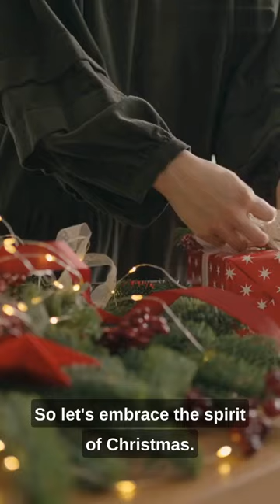Christmas Importance🎄✨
Join us as we delve into the rich history and profound significance of Christmas. Explore the traditions, symbols, and values that make this holiday a cherished part of cultures worldwide. Discover why Christmas holds a special place in our hearts, transcending borders and generations. Embrace the spirit of giving, love, and joy that defines this festive season. Let's celebrate together! 🎅🎁 ChristmasSpirit HolidayTraditions ChristmasHistory FestiveSeason CulturalCelebration christmas 🌟